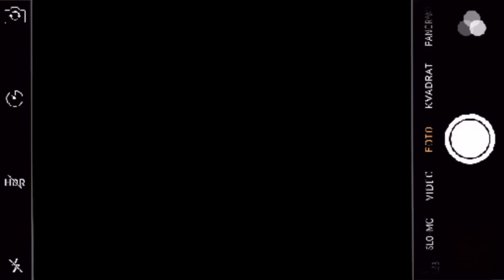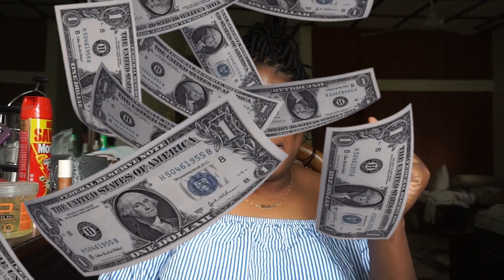NEW YEAR PLAYLIST 2019 | Chika Awujo ♡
THANK YOU SO MUCH FOR 10,000! I LOVE Y'ALL!
💥TURN THOSE POST NOTIFICATIONS ON 💥

♡Much Love from your girl Cheeks♡
FAQ's
What camera do you use? I use Sony a5000
What do you edit your videos with? I edit with iMovie
Ethnicity: Nigerian
Transition credits to Gabrielle Marie